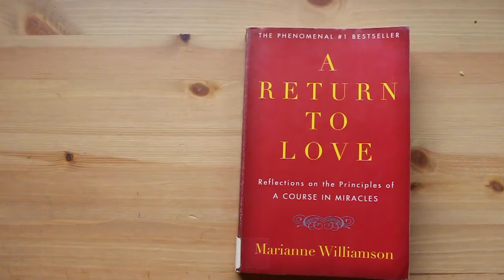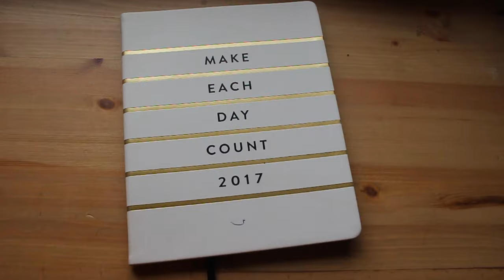December Favorites| Sadiya Marie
Just sharing a few of the things that made me really happy during December 2016 (Body, Mind, Soul)

Prodcuts Mentioned:

Rose Hip Seed Oil

So Delicious Creamer | Local grocery store

A Return to Love

2017 Planner

A portrait of my baby boy